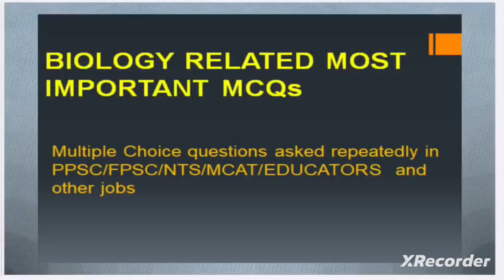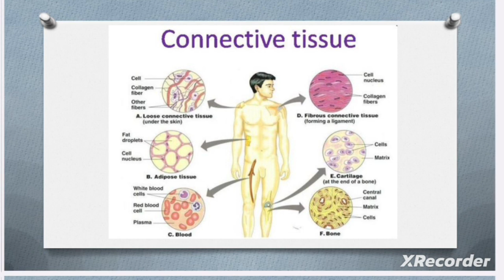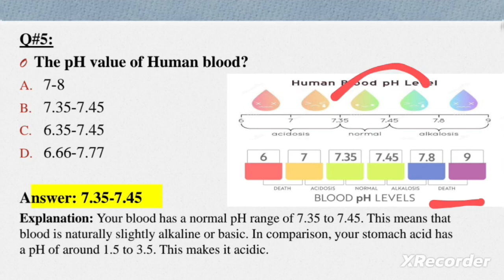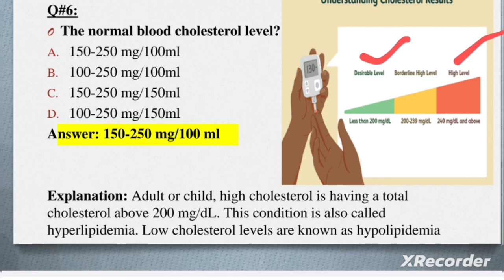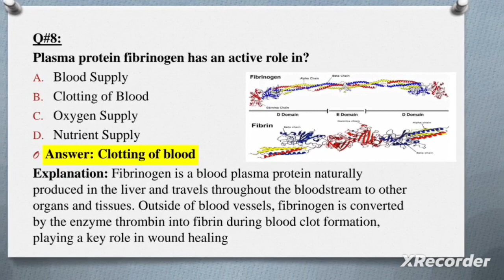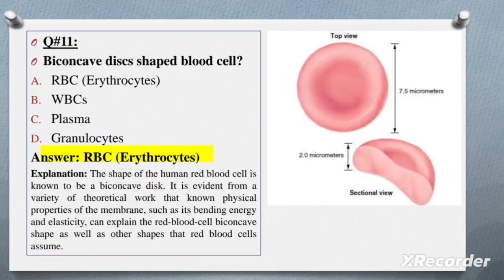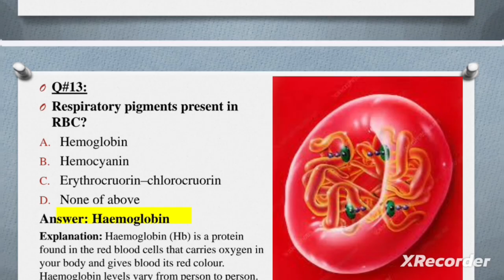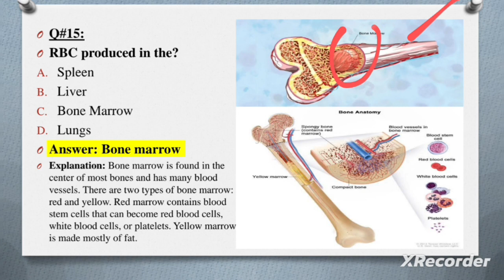Biology Most Important Multiple Choice Questions With Highlighted Answers|Past Papers|( 1-15)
Biology most Important MCQs| Past Papers Multiple Choice Questions|
Past Papers Multiple Choice Questions
PPSC(Public Service Commission)/FPSC(Federal Public Service Commission)/ NTS ( National Testing Service)/ MEDICAL/MLT( Medical Lab Technology)/EDUCATORS and many other Jobs.
Know/ Box is the channel for sharing the most important knowledge and information related to different fields.